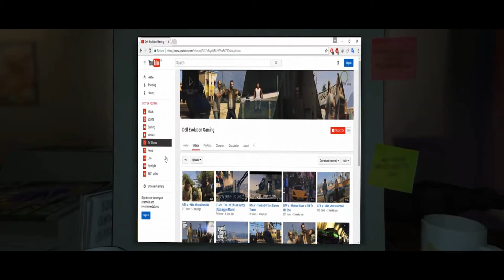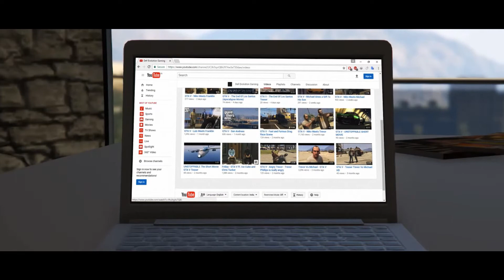GTA V - Thank You 100 Subscribers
TheFatRat - The Calling ft. Laura Brehm